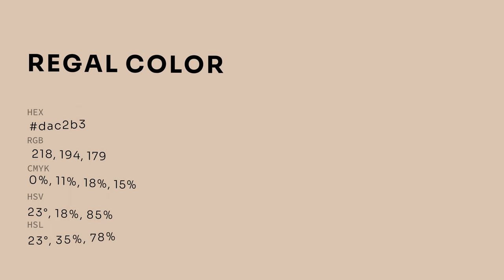Regal color dac2b3 hex color - Orange color - Cool color dac2b3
What color is Regal ? dac2b3 hex color - Orange color - Cool color dac2b3

Hex dac2b3 Color Code is also known as Regal color.

Hex dac2b3 Color code in RGB color code model is created after adding 85.49% red color, 76.08% green color and 70.20% blue color.
Hex dac2b3 Color code in CMYK color (process color) code model is generated after subtraction of 0% cyan, 11% magenta, 17% yellow and 14% black.